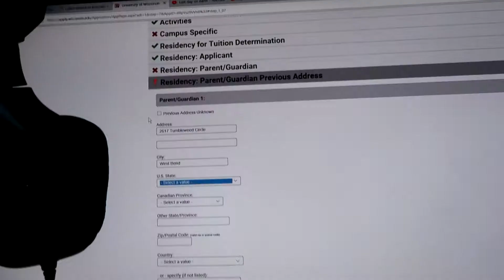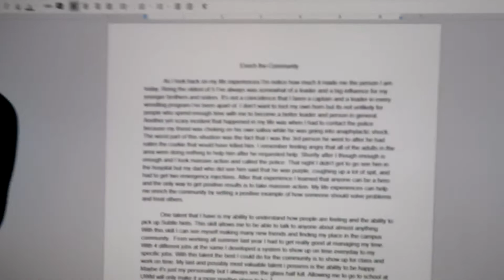New Years Eve Vlog!! Daily Vlog 21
Cayden Henschel Is the best Fortnite player on the Xbox one.